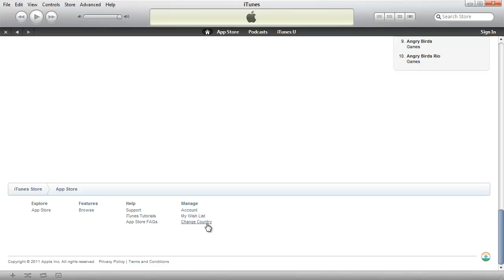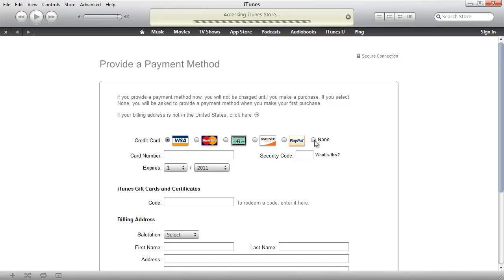Create an iTunes Account Without a Credit Card